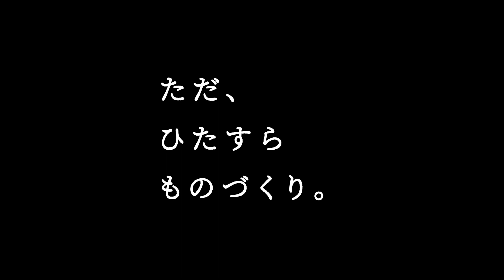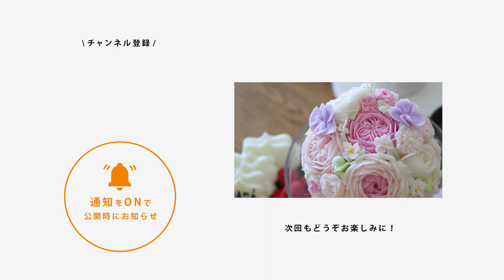灯してほんわり キャンドル？本物？| バースデーケーキのキャンドルづくり | howarito.candle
作品ができあがるまで。
じっと見ていたくなってしまう作家さんの制作の様子をお届けします。

今回は、「howarito.candle」さんの作業場にお邪魔しました。
まるで本物のバースデーケーキのようなキャンドルを作ります。

〜目次〜
0:00   はじめに
0:22   スポンジの制作
1:11   トッピングフルーツの制作
1:59   チョコプレートの制作
2:46   生クリームの制作
3:01   生クリームをスポンジに塗る
3:57   トッピング
4:10   完成

動画でご紹介した作品は、Creemaでお買い求めいただけます。

ぜひご設定ください！